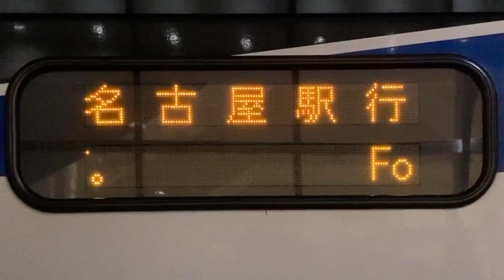LED式行先表示器 ジェイアール東海バス744-12951 大阪駅発 名古屋駅行き